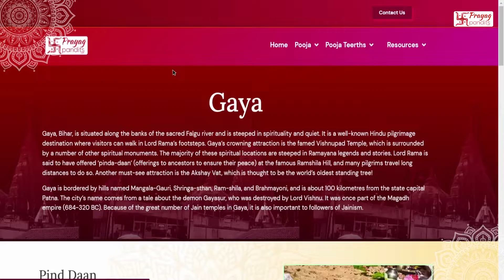अनिवासी भारतीयांसाठी (NRI) ऑनलाइन पिंडदान अजूनही पारंपारिक आहे का? | पितृपक्ष 2022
ते जगात कुठेही असले तरीही, हिंदू धर्माच्या अनुयायांना मृत भारतीयांसाठी पिंड दान म्हणून ओळखल्या जाणार्‍या धार्मिक विधीमध्ये भाग घेणे बंधनकारक आहे. भारतातील कोणत्याही नियुक्त पवित्र शरीराचा वापर विधी आणि प्रार्थना समारंभासाठी केला जाणे आवश्यक आहे ज्याचा हेतू प्रिय मृत आणि पूर्वजांसाठी प्रेम आणि आदर आहे. परदेशात राहणाऱ्या भारतीयांनाही भारतात धार्मिक शपथ पूर्ण करणे आवश्यक आहे. काही अनिवासी भारतीय त्यांच्या निधन झालेल्या प्रियजनांना आणि त्यांच्या पूर्वजांना आदर देण्यासाठी त्यांच्या मातृभूमीत परत येऊ शकतात, परंतु बहुसंख्य असे नाहीत.

ऑनलाइन पिंड दान हा एनआरआय कुटुंबासाठी सर्वात व्यावहारिक आणि समजूतदार पर्याय आहे ज्यांना भारतीय पूजनीय ठिकाणी विधी पार पाडण्यासाठी भारतात परत जावे लागते. या पद्धतीचा वापर करून, NRI कुटुंबाला फक्त वर आरक्षण करणे आवश्यक आहे जेणेकरुन आमचे वैदिक ब्राह्मण किंवा हिंदू पुजारी त्यांच्यासाठी भारतातील कोणत्याही आदरणीय जलसंस्थेमध्ये त्यांच्यासाठी पारंपारिक पिंड दान करू शकतील. पवित्र पुस्तके आणि प्रथेनुसार.

OR